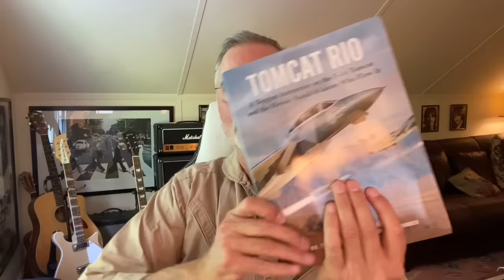F-14 Tomcat's Radome Smashes Into the Pilot's Canopy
Patrons get premium benefits!

In November 1991, while flying from the USS Eisenhower (CVN 69) in the Persian Gulf, a VF-142 F-14B lost its radome when the latching mechanism failed as the airplane was executing a supersonic dash. The radome hit the forward half of the canopy and shattered the front cockpit windscreen, breaking the pilot's right collarbone and partially blinding him, especially in his right eye that was badly cut. The pilot, LCDR Joe "Reb" Edwards, ably assisted by his RIO, LCDR Scott "Grundy" Grundmeier, showed amazing professionalism and airmanship by bringing the jet aboard the ship for an "OK 3-wire" landing in spite of the fact that he was injured, his forward visibility was severely restricted, and he couldn't communicate because his mask had been damaged by the impact of the radome. After landing, LCDR Edwards was medevac'd to Bahrain for eye surgery. He later became a NASA astronaut, eventually spending 8 days in space aboard the Space Shuttle. Both Tomcat crew members received Distinguished Flying Crosses for how they handled the emergency. The mishap investigation revealed that the radome latching mechanism had failed due to improper maintenance procedures. The aircraft was ultimately returned to flight status at a cost of $120,000.

"Reb" Edward joins this episode to tell his story in his own words.